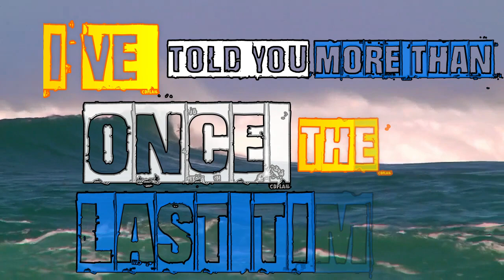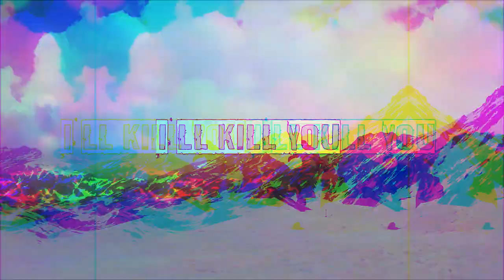Like Looking for Gold - Stupid Thief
A little video for our last single from "Chapter II", to celebrate the end of recording sessions of "Chapter III"... soon on the way! ;-)

BIO